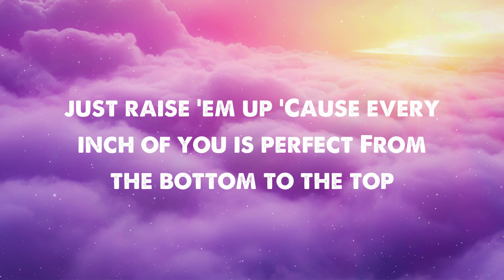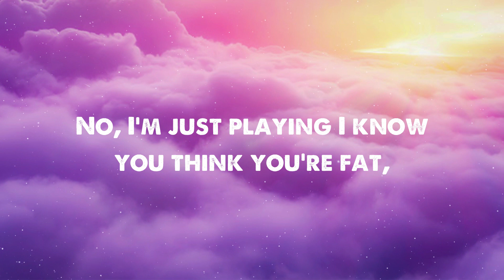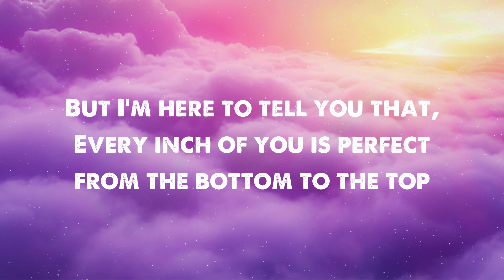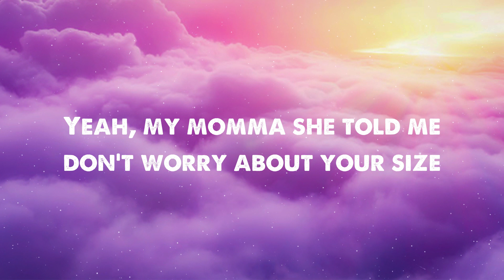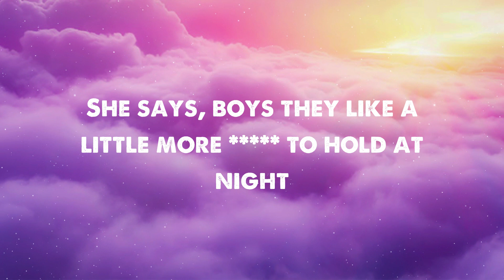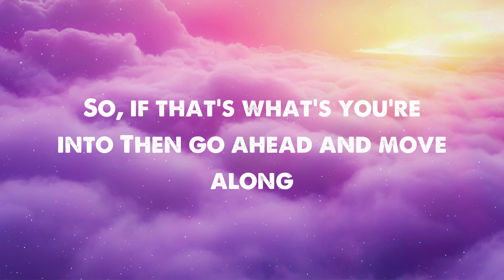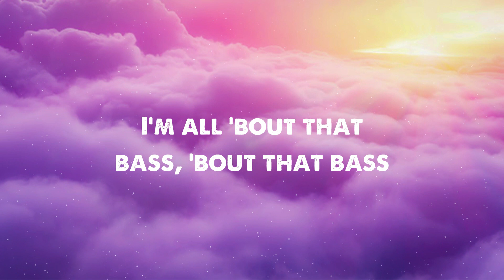Meghan Trainor - All About That Bass (Lyrics)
Lyrics:
Because you know
I'm all about that bass
'Bout that bass, no treble
'Bout that bass

But I can shake it, shake it
Like I'm supposed to do

I see the magazine workin' that Photoshop
We know that shit ain't real
C'mon now, make it stop

Yeah, my mama she told me don't worry about your size
So if that's what you're into then go ahead and move along

Because you know I'm
'Bout that bass
Hey!

But I'm here to tell ya

'Bout that bass

'Bout that bass

'Bout that bass
'Bout that bass, 'bout that bass
Hey, hey, ooh
You know you like this bass